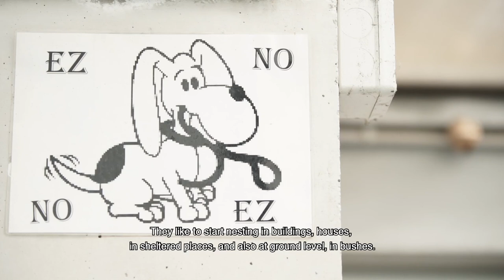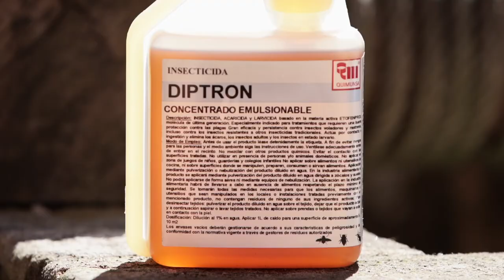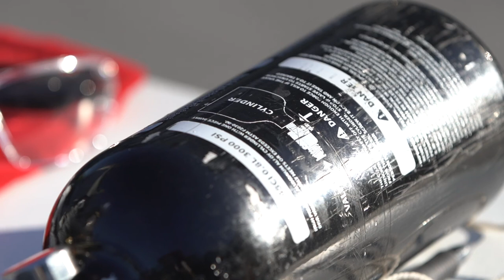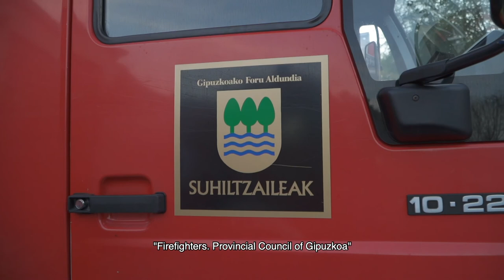MEASURES AND PROTOCOLS TO FIGHT AGAINST ASIAN HORNET IN GIPUZKOA